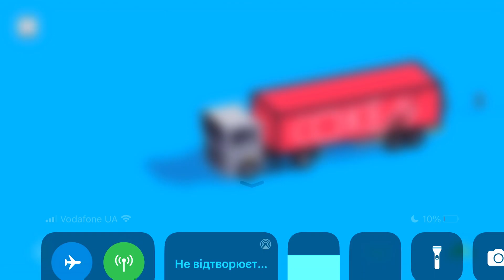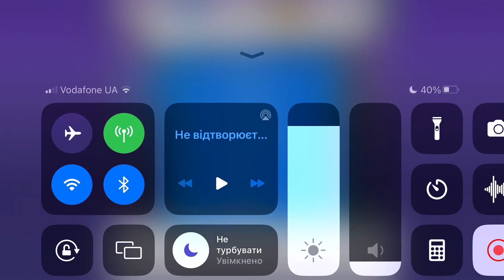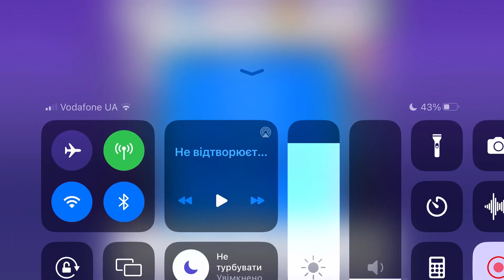Fancade drive mad monster monstertrucks gameplay video game 104